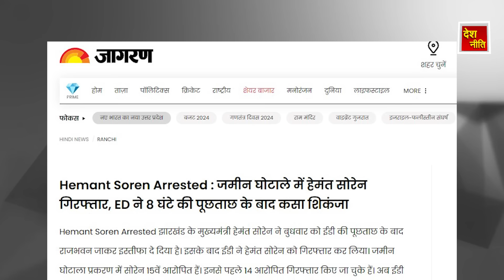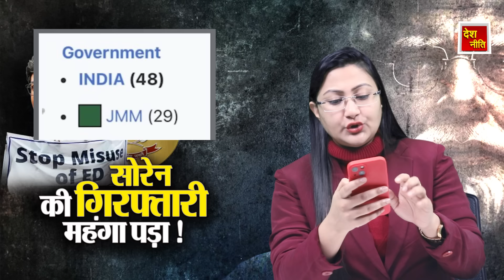जेल में बैठे सोरेन ने मोदी शाह का खेल पलट दिया ! Hemant Soren Arrested.